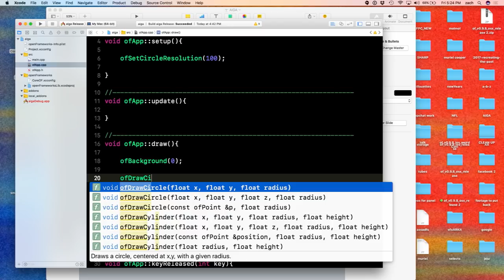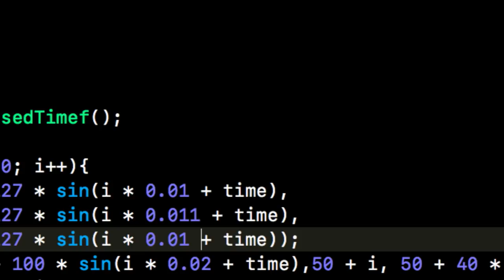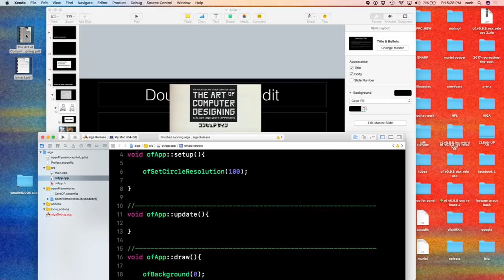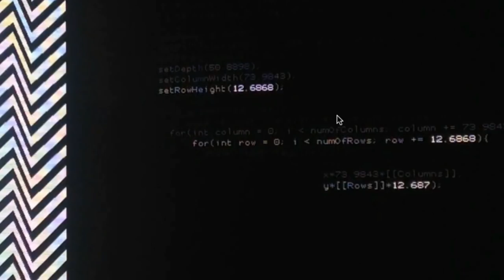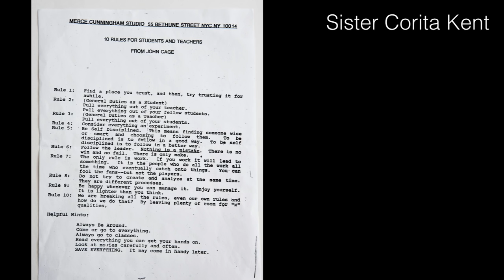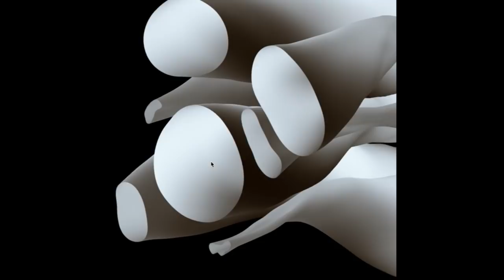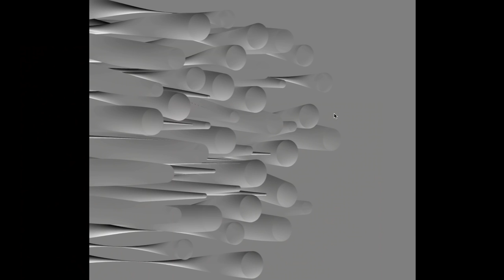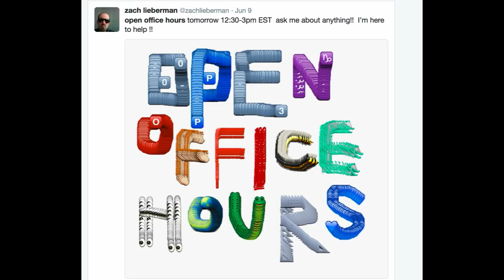Zach Lieberman | Poetic computation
Zach Lieberman is an artist and teacher, cofounder of the School for Poetic Computation, which explores the intersections of code, design, hardware, and theory, with a particular focus on artistic intervention. He creates performances and installations that amplify human gestures in different ways—making drawings come to life, imagining what the voice might look like if we could see it, transforming people's silhouettes into music. Lieberman was named one of Fast Company’s Most Creative People. His projects have been awarded the Prix Ars Electronica, Interactive Design of the Year from the Design Museum in London, and have been listed in Time Magazine's Best Inventions of the Year. He creates artwork through writing software and is a co-creator of openFrameworks, an open source C++ toolkit for creative coding.